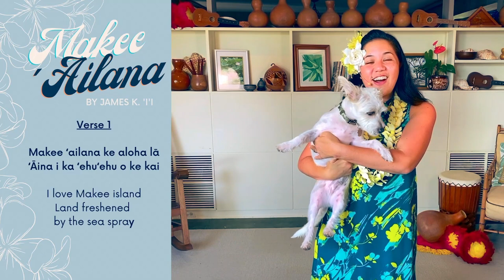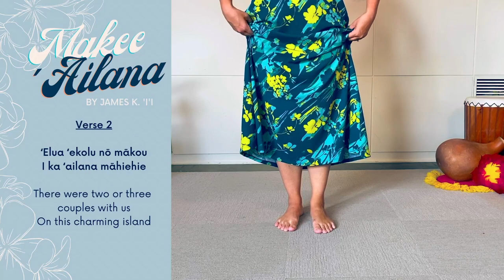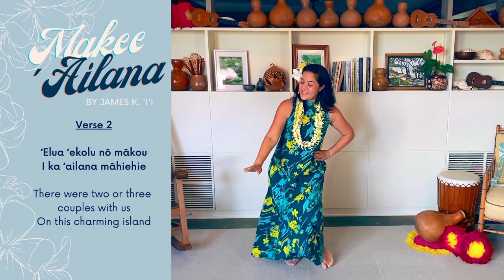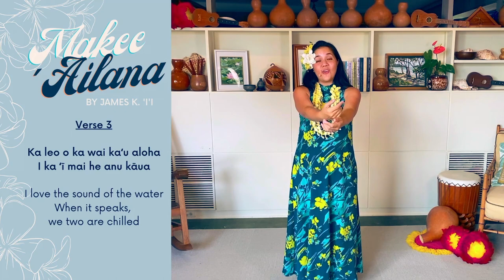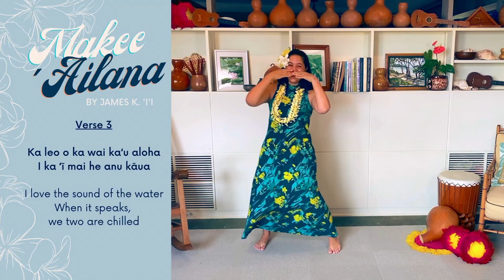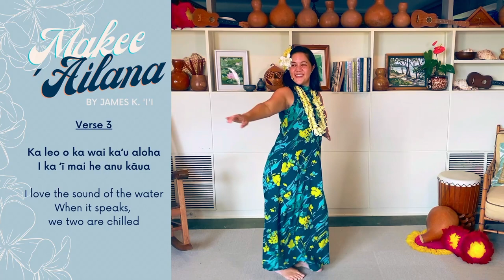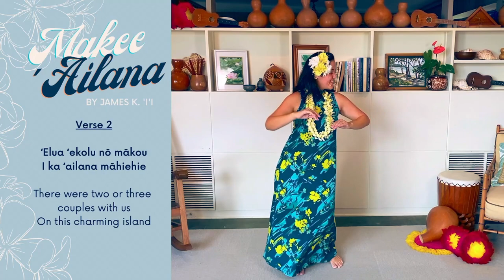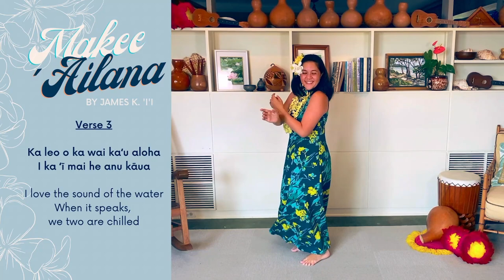HULA Lesson: Makee Ailana - Week #3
"Makee ʻAilana" We will review the first couple verses of this classic hula and will learn ONE or maybe even TWO more verses this week!